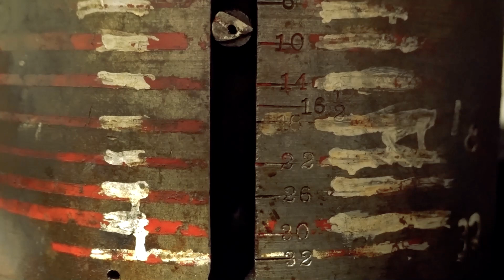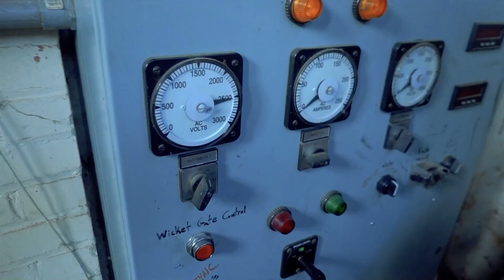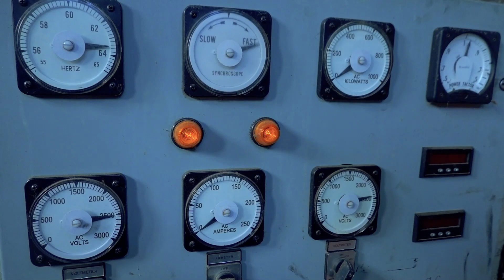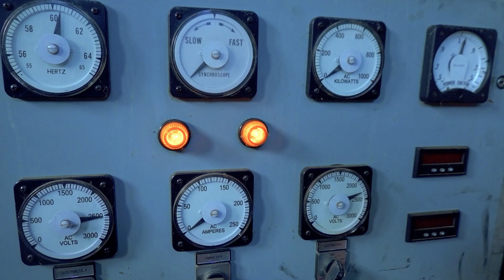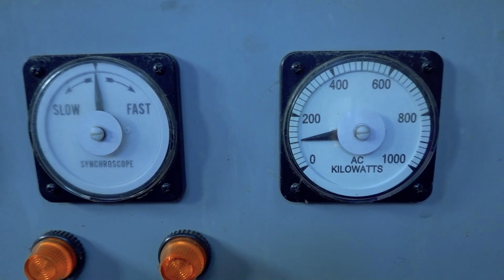Authorized Personnel Only - Slip Rings Back In Action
Need a laugh? My books are even better than my videos!

See a tool or something I use and recommend and want one?

Through your purchasing things at the above links I may engage in wild, hedonistic activities such as "paying rent", "buying groceries", or "driving an automobile". This is my fulltime job, and I thank you dearly for helping make that possible. You rock :)